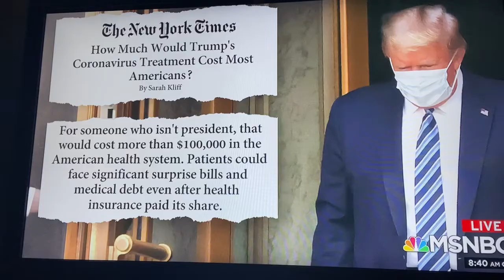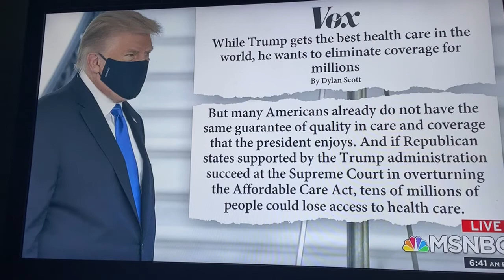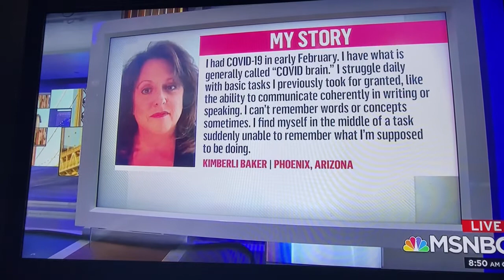“This Is A Democratic Society” Senator Bernie Sanders 10/10/2020 Follow Europe & Test of World Free